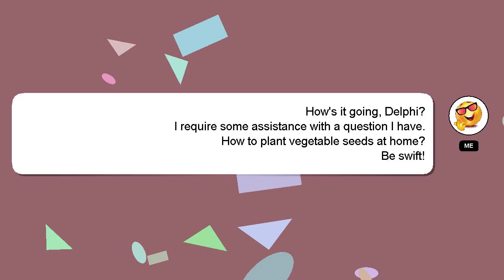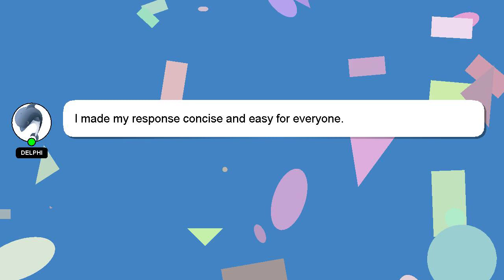How to plant vegetable seeds at home?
A little intro about me, Welcome, I'm Delphi. I help you answer your questions. - How to plant vegetable seeds at home?

Providing an answer will be acknowledged and appreciated with a 'heart' from me.

*2 What we are experimenting :*